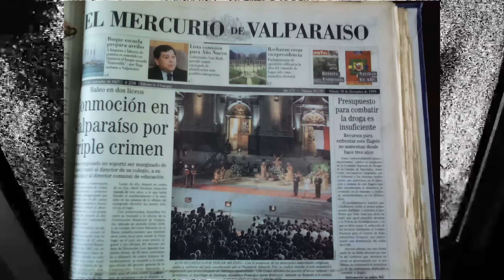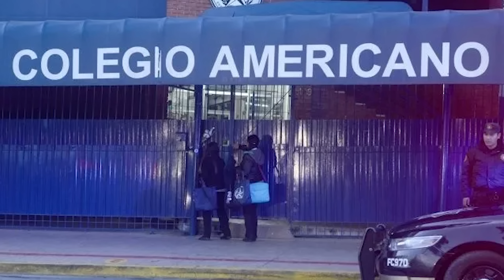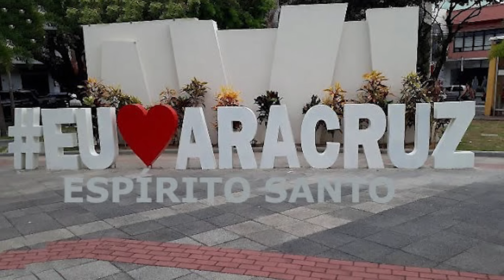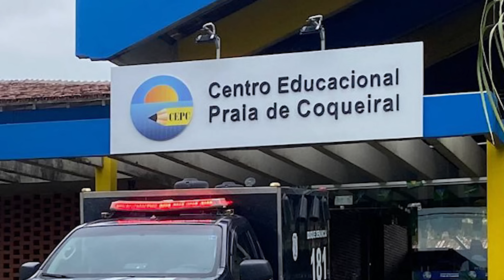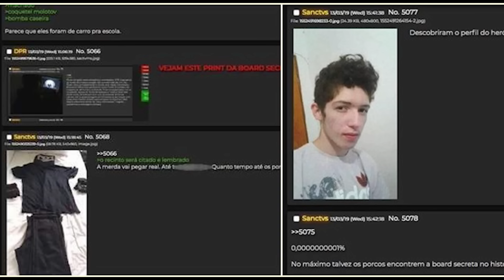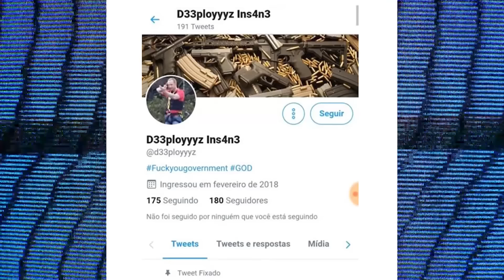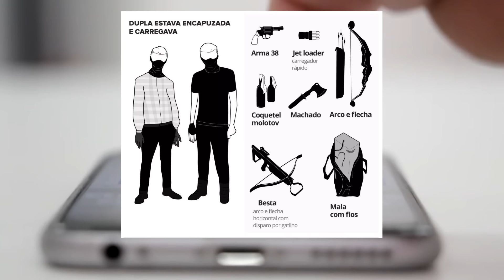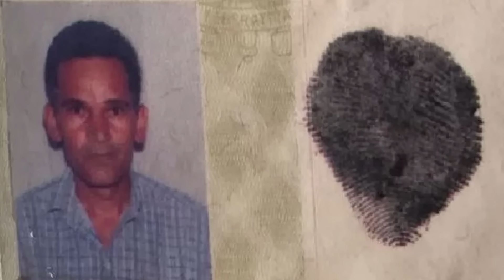Los 6 Tir0t3os Más Horribles En Escuelas Latinas 💀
Walkers lo que nos cita hoy es un TOP:

6. Valparaíso 0:14

5. Carmen de Patagones 2:42

4. Monterrey 4:48

3. Aracruz 6:50

2. Suzano 8:48

1. Río de Janeiro 13:39

0. Janaúba 16:18

Salu3!